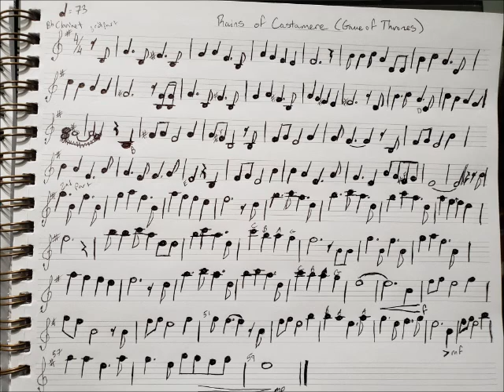The Rains of Castamere on Bb Clarinet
The Rains of Castamere is from George R.R. Martin's The Game of Thrones series. Artist/Composer is Sigur Ros. Released in 2014. Album: The Rains of Castamere (From the HBO series the Game of Thrones - Season 4). This is just a cover of the piece for only the Bb Clarinet playing. I hope this helps some people play the piece!